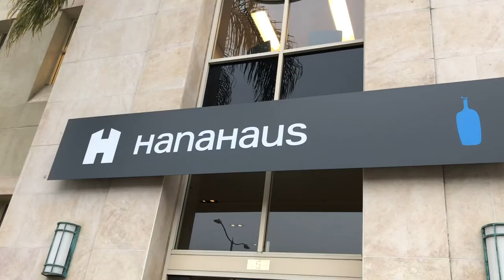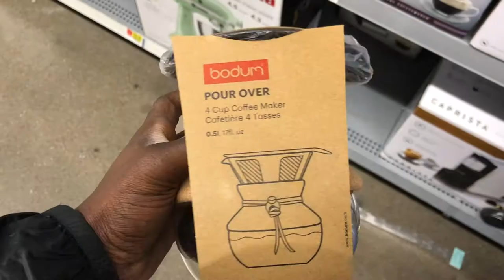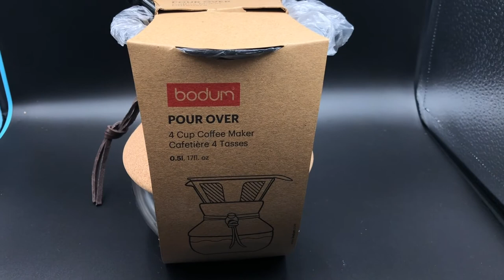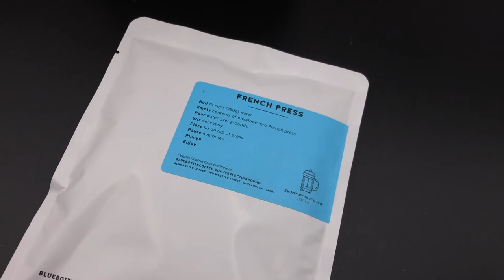NIKE CANCELLED PRE-ORDERS FOR THE METCON DSX FLYKNIT 3 ADONIS CREED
Looks like nike goofed and sold more pairs of the Adonis Creed Metcon DSX 3 than they could actually fulfill.

Skip to 2:52 seconds for the news